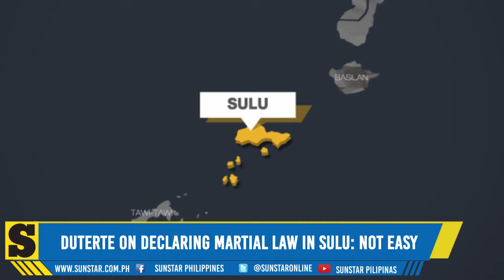Duterte on declaring Martial Law in Sulu: Not easy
Maayong adlaw mga higala. Here are the latest stories sa SunStarLiteOn karong adlawa, May 17, 2017.

Mga estorya karong adlawa:
1. Pizza for the better
2. Facebook removes "Thankful emoji"
3. Duterte on declaring Martial Law in Sulu: Not easy

Showbiz"
1. Look: Bag-ong tattoo ni Rhian Ramos from Apo Wang-Od
2. SIBLINGSGOALS nilang Richard and Raymond Gutierez